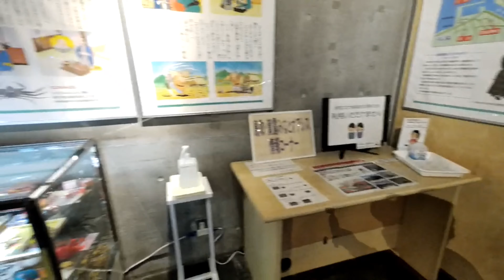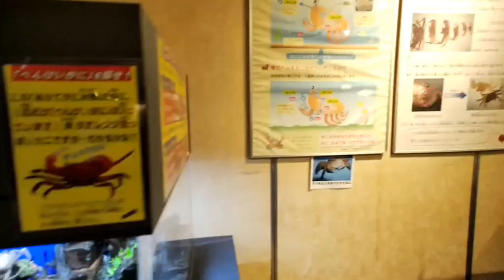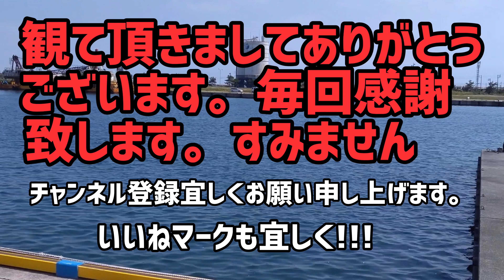【Well crab・ウエルかに・蟹シーズン到来です。来てね・親子連れパラダイス】# 104 Everyone, Pease see The information and the # mark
全ての情報は鳥取市の名物です。

   0:00　スタート
   1:11　かにっこ館展示
   3:07　お魚回遊
   7:03　松葉ガニ深海
   7:49　かろいち・ラスト